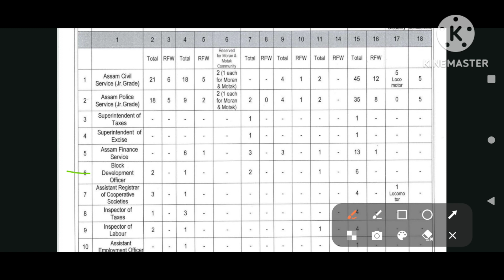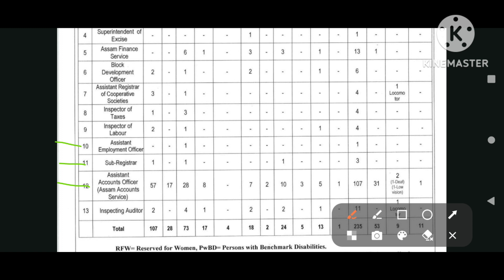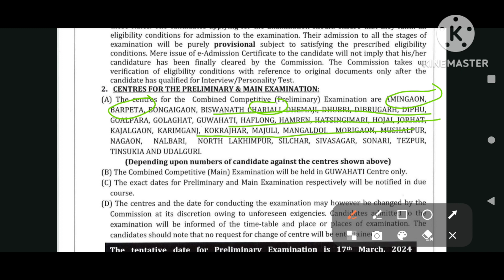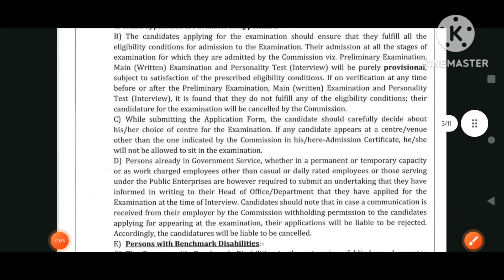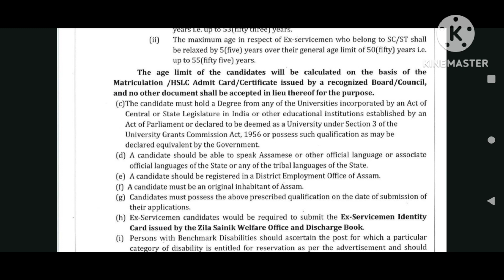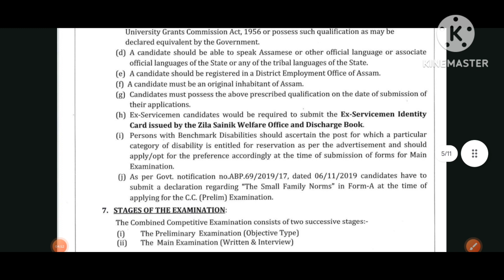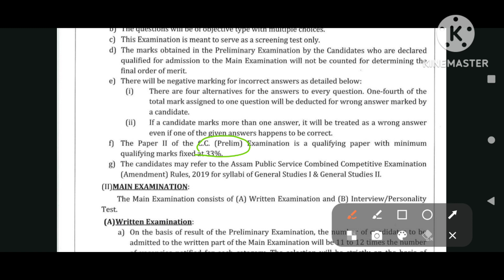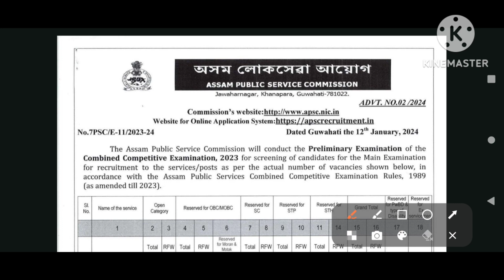Assam Public service commission (অসম লোকসেৱা আয়োগ) Combined Competitive Examination,2024 on 12/01/24